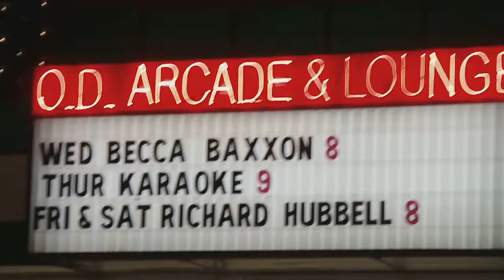Myrtle Beach BobW BECCA BAXXON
Becca Baxxon